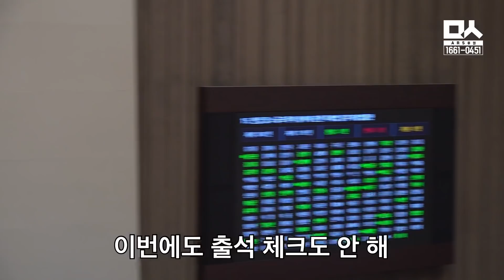반대표 호소하더니 출첵도 안하고 투표도 안하는 통합당의 몽니.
8월 4일 열린 본회의에서 미래통합당 송석준 의원은 미래통합당 의원들에게 반대 투표를 해달라고 발언했다. 그러나 미통당 의원들은 끝까지 반대표를 던지지 않았다. 심지어 법안에 반대하기 위해 의석에 앉아서 회의 출석체크조자 하지 않았다.